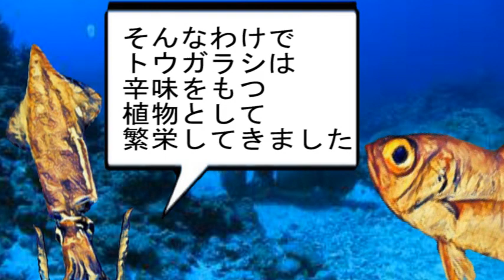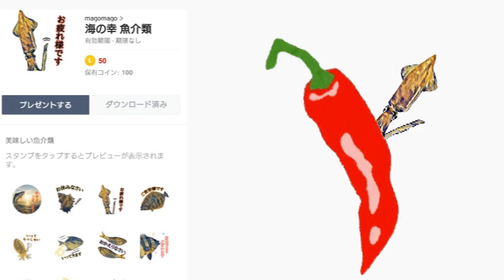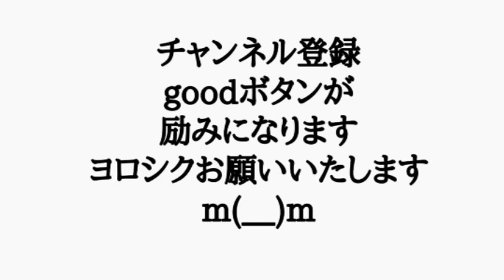ケンサキイカ とキンメダイ の ほのぼの雑学156「トウガラシ」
ケンサキイカ とキンメダイ の
ほのぼの雑学です
今回は「トウガラシ」です